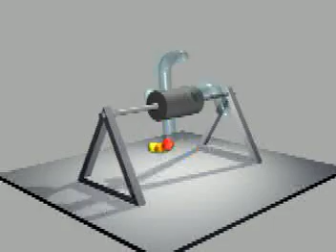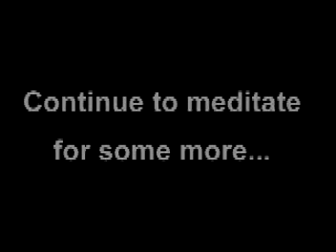Perpetual Mobile - Libra || Perpetual Useless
This model of the PerpetualMobile in 3D graphics and corresponds to  the Zodiac sign  Libra .

The most amazing perpetuum mobiles, useless machines, experiments, inventions,  strange and extraordinary science artefacts and art kinetic objects from around the world.